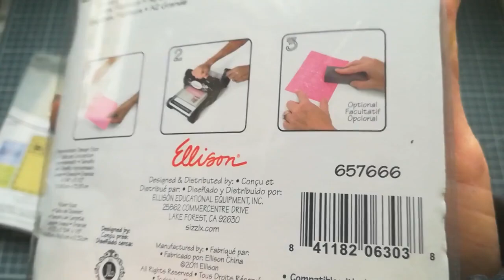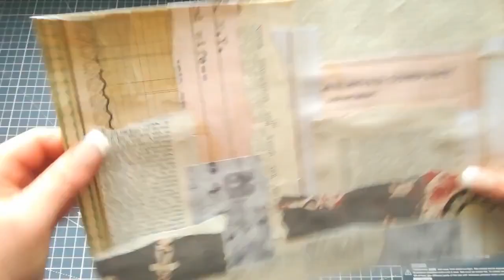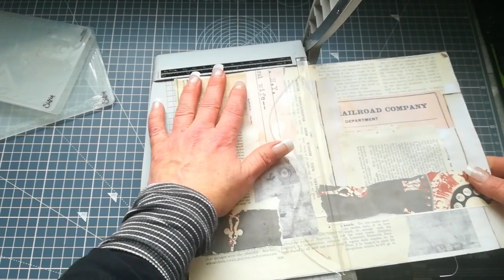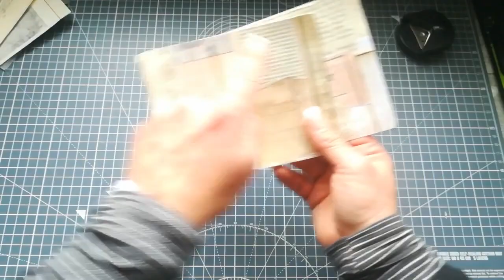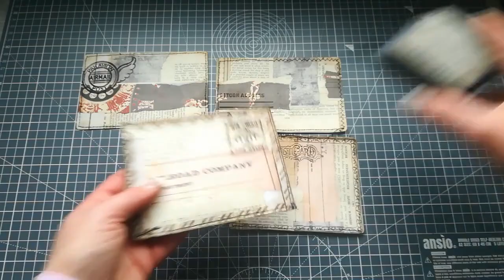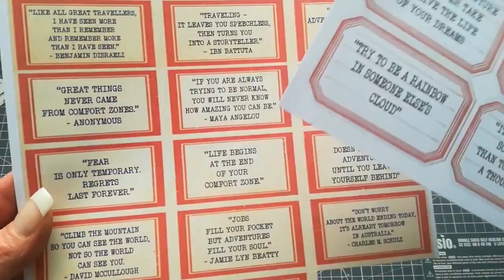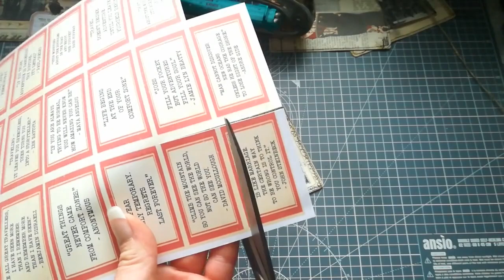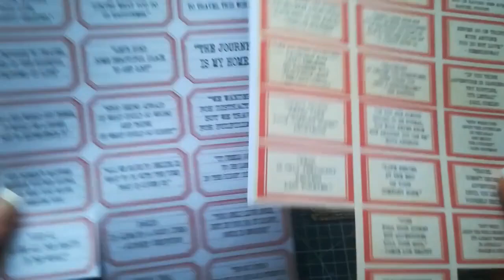Collage Post Cards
SUPPLIES
Sizzix embossing folders 657666 and 657668

Adventures quoted labels

I would like to say huge thanks belongs to my amazing patreons!